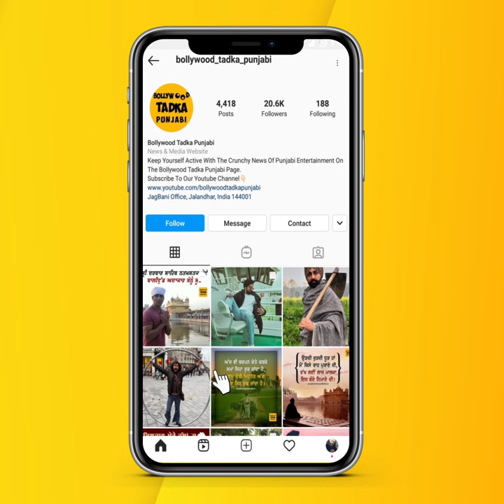Jee Ve Sohneya Jee ਦੀ Starcast ਨੇ Dubai 'ਚ ਕੀਤੀ ਮੌਜ ਮਸਤੀ,Imran Abbas ਤੇ Simi Chahal ਨੇ ਕੀਤੀ ਊਂਠ ਦੀ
Jee Ve Sohneya Jee ਦੀ Starcast ਨੇ Dubai 'ਚ ਕੀਤੀ ਮੌਜ ਮਸਤੀ,Imran Abbas ਤੇ Simi Chahal ਨੇ ਕੀਤੀ ਊਂਠ ਦੀ ਸਵਾਰੀ